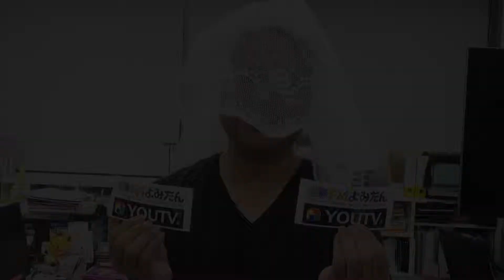杉浦さん（お天気）１９年５月２４日（金）